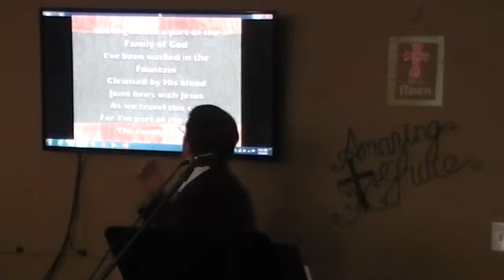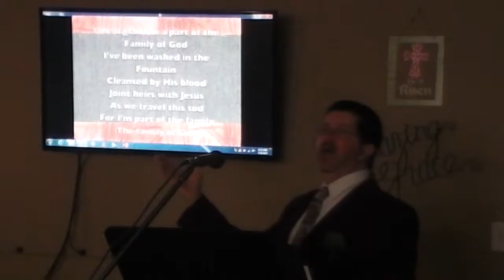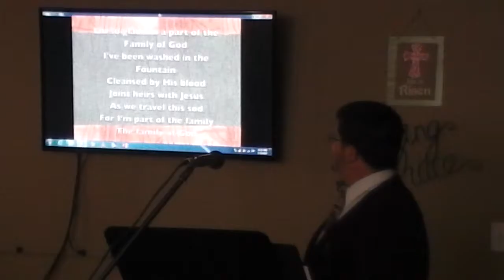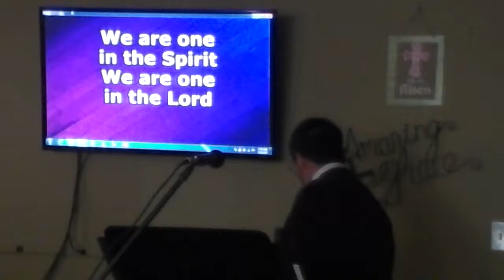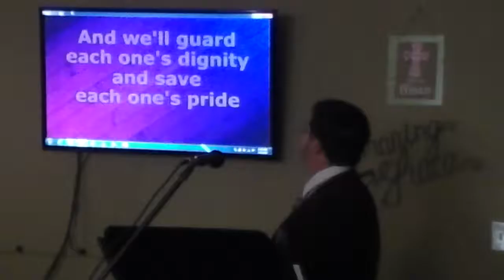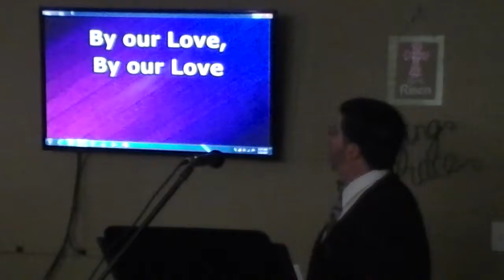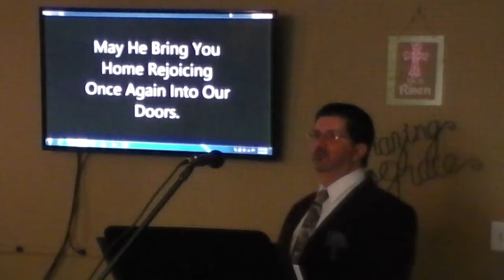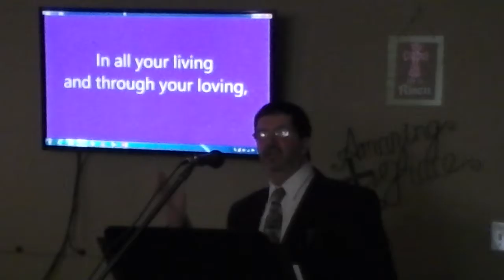Can We Talk? - Tower of Babel - ShamokinChurch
Worship service from February 26, 2017. God's plan for us is diversity and unity. We are all one race, of one blood - literally all one family. Text: Genesis 10-11